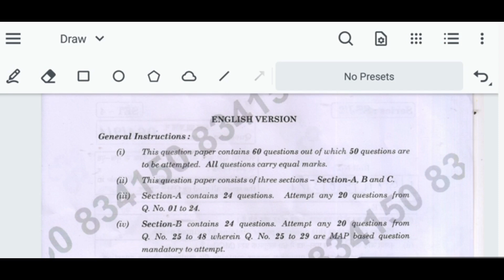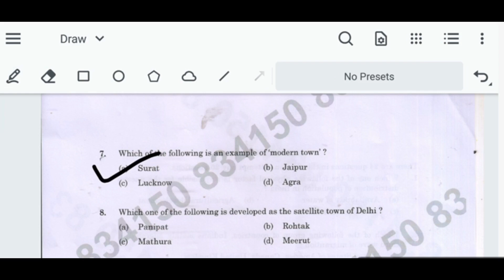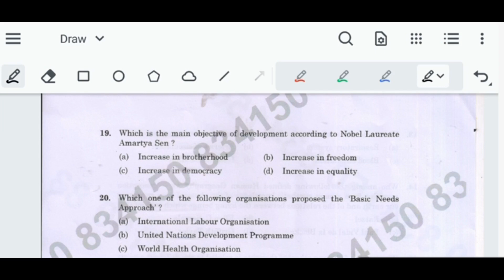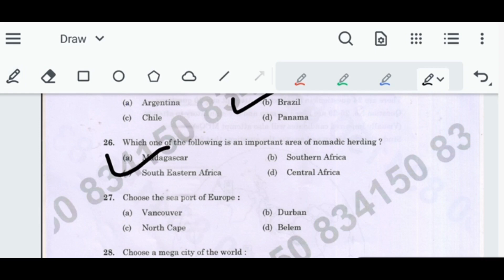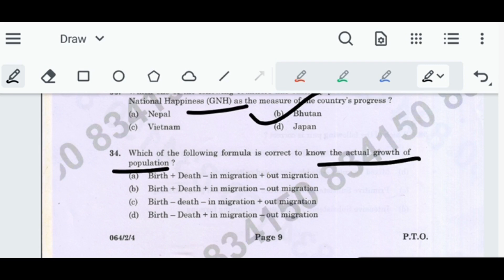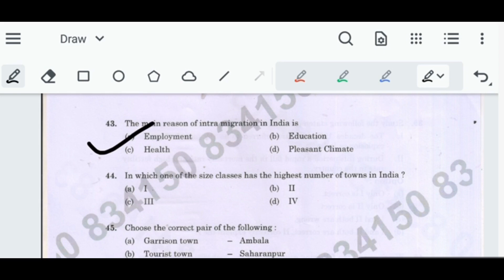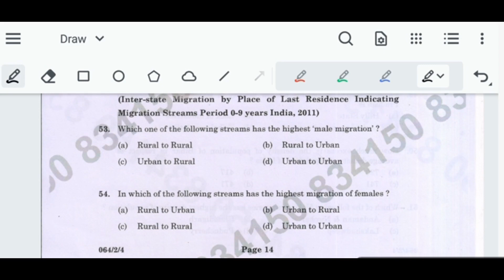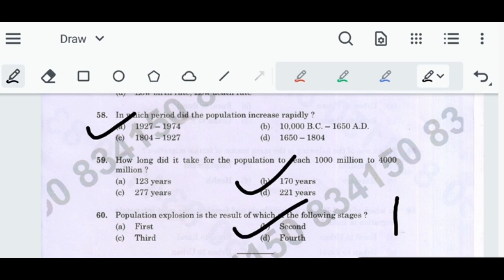Class XII '' Geography Answer key TERM 1 ''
This channel is created to benefit you all for upcoming Examination related to class IX, X, XI  and XII.  The aim  of team is to provide quality education for you all. Our team is continuously monitoring CBSE Guidelines and working efficiently to provide you updated information.
For the material related to all subjects for IX and X and covering HUMANITY for class XI and XII you can stay with us on our TELEGRAM TEAM – “
                                                            “STAY TUNE WITH GO CRAZY”